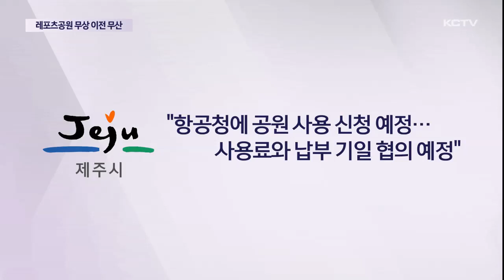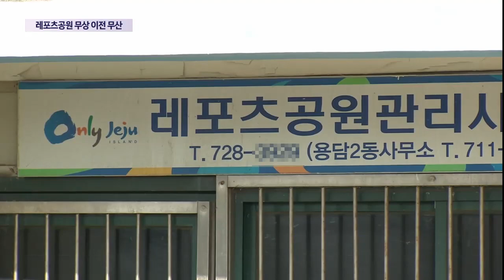레포츠공원 무상 이전 '무산'…공원 운명은?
제주시가 국토부 제주항공청 소유의 레포츠 공원 부지를 무상으로 넘겨 받으려던 계획이 무산됐습니다.

앞으로 다양한 시나리오가 예상되는 가운데 제주시와 국토부 협의 결과에 따라 레포츠 공원의 운명도 결정될 것으로 보입니다.